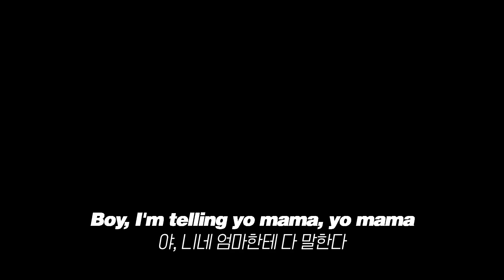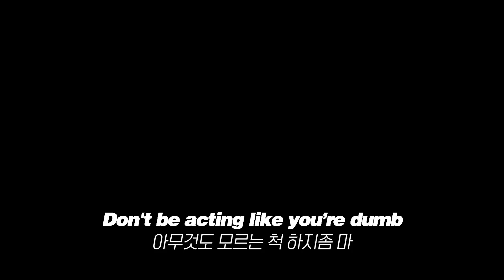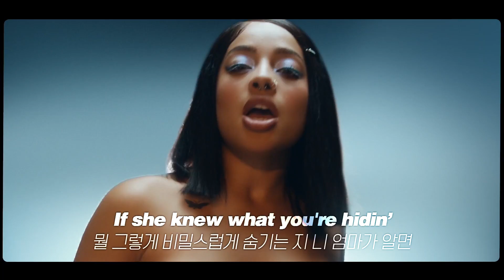너네 엄마: Ella Eyre, Banx & Ranx - Mama ft. Kiana Ledé (2019) [가사해석]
오른쪽 상단의 i를 눌러 아티스트 채널의 뮤직비디오를 보고 오시는 것을 강력히 추천드립니다!

저번에 박하사탕 100개 먹은 Comeback이라는 곡으로 소개 드렸었던
제가 진짜진짜 정말정말 사랑하는 엘라 에어의 신곡이 드디어!!!
드디어 나왔습니다 너무 행복해요 ㅠㅠㅠㅠㅠㅠ
피처링에서만 간간이 보이다가 이제서야 싱글이 나왔는데 왜 이렇게 반가운지 ㅠㅠ
너무 매력적인 아티스트가 컴백해줘서 너무너무 고맙네요..!
이번에도 아니나다를까 사이다 몇 병 마신 것 같은 시원한 가사에
가창력, 노래 하나 빠질 게 없어요..!
키아나 레데의 목소리도 왜이렇게 좋은지 ㅠㅠㅠ 빠져들것만 같아요..